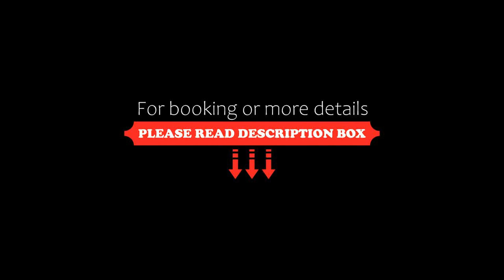Prywatny Apartament z widokiem na morze Seaside Park Kołobrzeg, Kołobrzeg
About Property:
Situated just 1.3 km from Kamienista Beach, Prywatny Apartament z widokiem na morze Seaside Park Kołobrzeg features accommodation in Kołobrzeg with access to a garden, a bar, as well as a 24-hour front desk. The air-conditioned accommodation is 200 metres from Kolobrzeg Central Beach, and guests benefit from private parking available on site and free WiFi.

The apartment features 1 bedroom, 1 bathroom, ...
Property Type: Hotel
Address: 20 Wschodnia AP 646 Pietro 6, 78-100 Kołobrzeg, Poland
Searching For
1. Prywatny Apartament z widokiem na morze Seaside Park Kołobrzeg - Kołobrzeg
2. Prywatny Apartament z widokiem na morze Seaside Park Kołobrzeg - Kołobrzeg Address
3. Prywatny Apartament z widokiem na morze Seaside Park Kołobrzeg - Kołobrzeg Rooms
4. Prywatny Apartament z widokiem na morze Seaside Park Kołobrzeg - Kołobrzeg Amenities
5. Prywatny Apartament z widokiem na morze Seaside Park Kołobrzeg - Kołobrzeg Offers and Deals
Audio Credit:
Track Title: Reasons To Hope
Artist: Reed Mathis